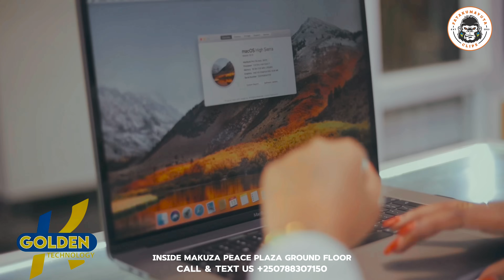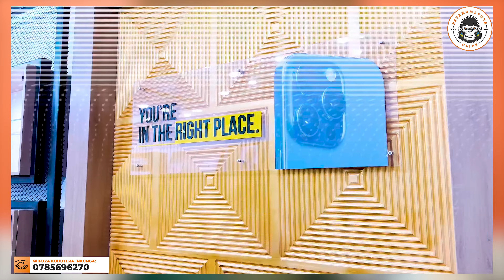BULL DOG AGIYE GUKORA PODCAST YE 🎙️AVUZE IZA JAY POLLY NA RIDERZO 💥FATAKUMAVUTA KURI JUNO KIZIGENZA🦍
MY LIFE IS YOUR ENTERTAINMENT ANTHEM

After many years as a showbiz reporter Jean Bosco Sengabo is now diversifying his skills to venture into the entertainment industry as FATAKUMAVUTA CLIPS

SENGABO Jean Bosco joined journalism as a volunteer in 2015. Currently an Entertainment Journalist worked for  Contact FM & TV , Flash FM & TV,  3D TV and Kiss FM (Hose.rw) as well as Isibo Radio